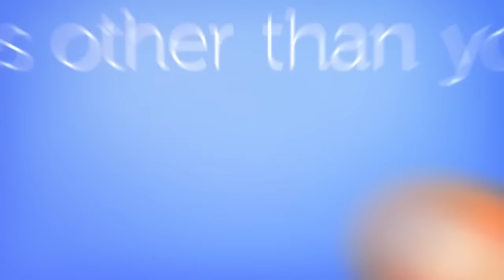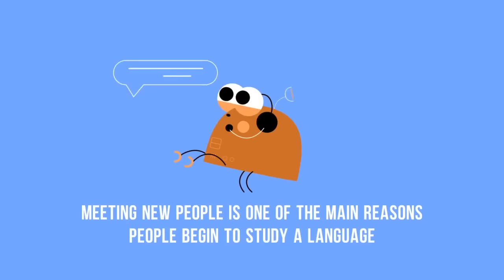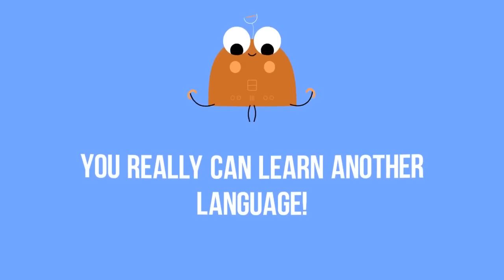5 Reasons to Learn Cantonese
Are you currently debating whether or not to learn Cantonese? Here are 5 reasons why you should get started with Cantonese! Dive in head first and start studying with us ↓ Check how below ↓

Step 3: Easily master Cantonese grammar and vocabulary at your own path

With this video, you'll learn five reasons to learn Cantonese.

There are millions of reasons to learn Cantonese, so what are you waiting for? You can start achieving your Cantonese language goals today!